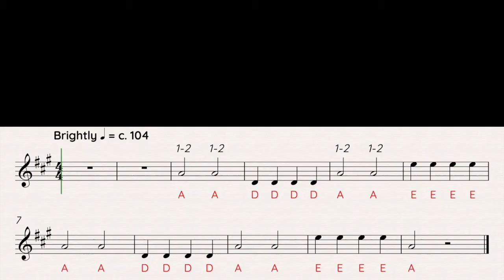Fiddle Faddle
This video is about Fiddle Faddle